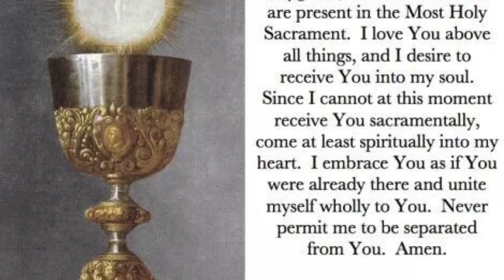Holy Mass - Memorial of St. Junipero Serra